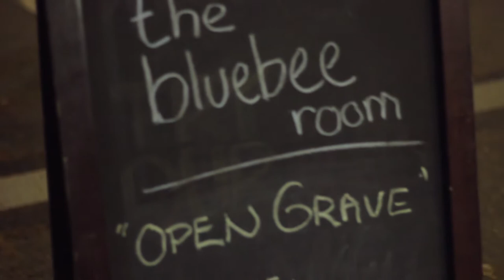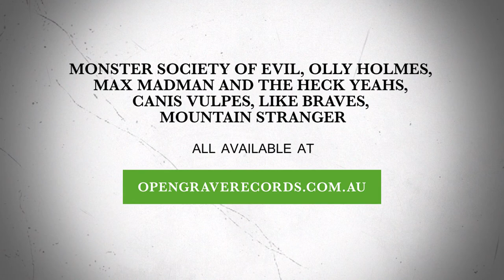Open Grave Records - Warming Party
On the 19th of October we had a rad little party at The Bluebee Room on Pirie Street! We had so many great bands and so many goodly human beings and it was a killer night.
Here's some little memories, all to the sounds of Max Madman & The Heck Yeahs.